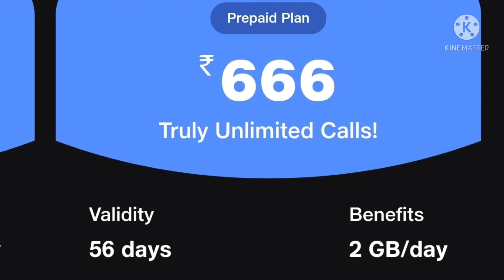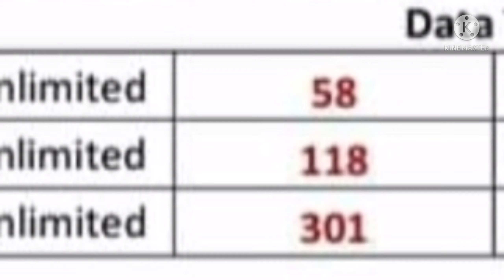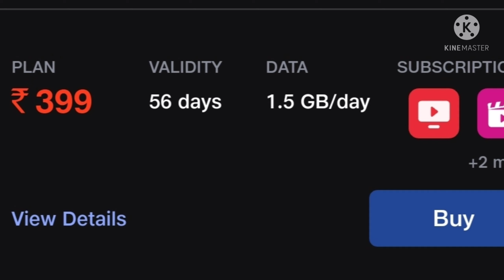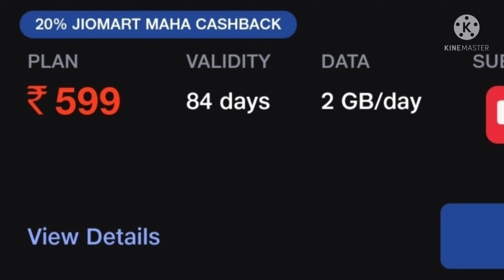Jio New Reachage Plan Vs Airtel New Recharge Plan || Jio Recharge Plan 2022 | Jio Price Hike | Solve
Jio New Reachage Plan Vs Airtel New Recharge Plan || Jio Recharge Plan 2022 | Jio Price Hike 2022 | Jio Recharge Price increase Problem ( Solution )

jio recharge price increase list | airtel recharge plan price hike | vi price hike update

jio fiber
Reliance jio Big New
Jio bad new
Jio Sim
Jio Data Reachage Plans increase

Highlights
00:00 Intro
O0:43 Realince Jio Reachage Plan New Update
01:16 Jio New Plan
02:00 Jio Price Hike
03:35 Airtel New Plan Vs Jio New Plan
04:00 Jio Reachage Plans Increase Solution

Last Video

About :  Technical X2 , My name is Shiba
Please support .